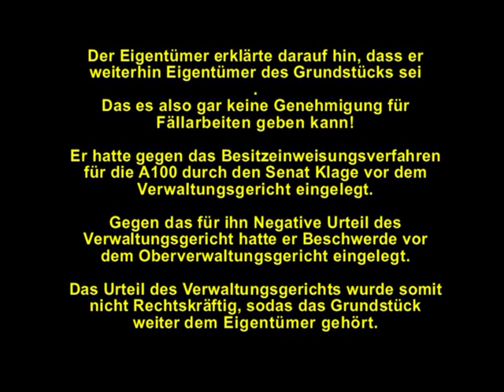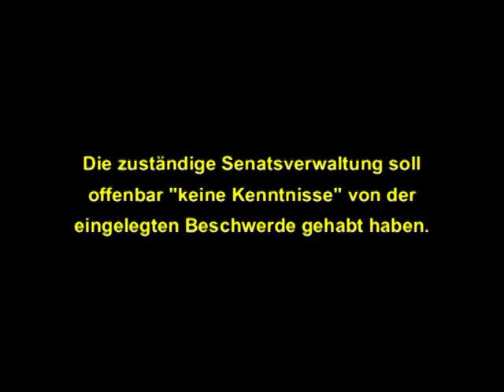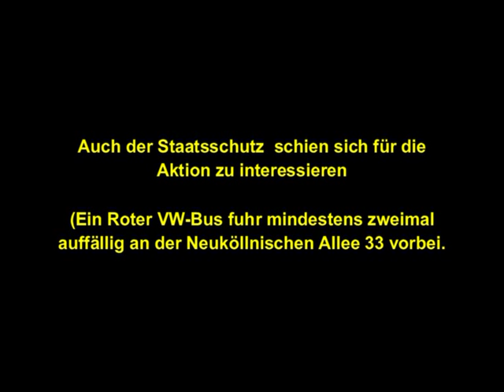Illegale Baumfällungen für A100-Trasse in Berlin-Neukölln verhindert!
Nach einem Hinweis am Vorabend, dass gegen den Willen des Eigentümers die Bäume auf dem Grundstück Neuköllnische Allee 33/ Ecke Grenzallee in Berlin-Neukölln gefällt werden sollen und auch das Protest-Baumhaus zerstört werden soll,  waren wir am 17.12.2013 auf dem Gelände und auf dem Baumhaus präsent. Es befindet sich auf der geplanten Trasse der Stadtautobahn A100, die von Berlin-Neukölln zum Treptower Park verlängert werden soll.

Ein Baumfäll- und Räumkommando mit schwerem Gerät und Hebebühne rückte an, offenbar um die Bäume auf dem Grundstück Neuköllnische Allee 33 zu fällen und damit auch das Protest-Baumhaus zu zerstören.

Ein Vertreter der Senatsverwaltung für Stadtentwicklung und Umwelt war vor Ort und behauptete uns gegenüber, dass sie seit dem 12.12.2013 Eigentümer des Geländes Neuköllnische Allee 33 wären. Nachdem der Anwalt Karsten Sommer, der den Eigentümer des Geländes Da Silva vertritt, das Betreten des Geländes untersagte, wurde die Räumaktion gestoppt und die Polizei zog unverrichteter Dinge wieder ab. Eine Pappel und weitere Bäume wurden jedoch auf dem Nachbargrundstück gefällt.

Kamera und Schnitt: Rolf